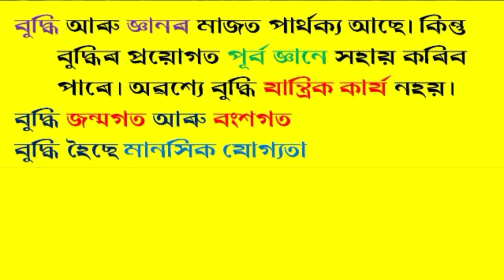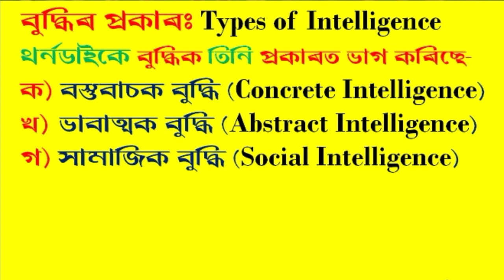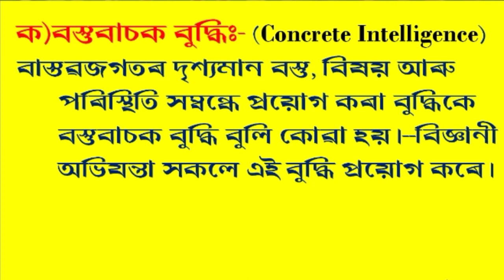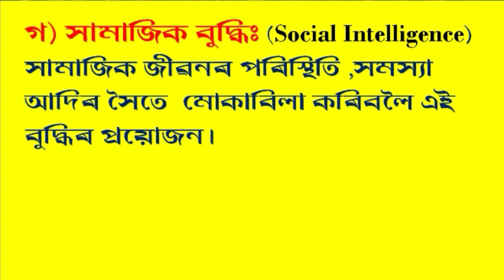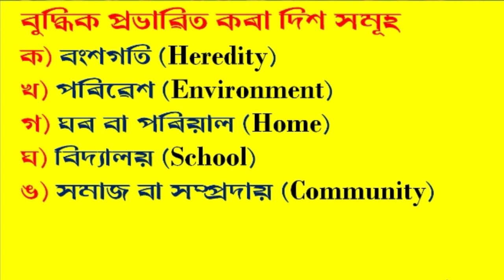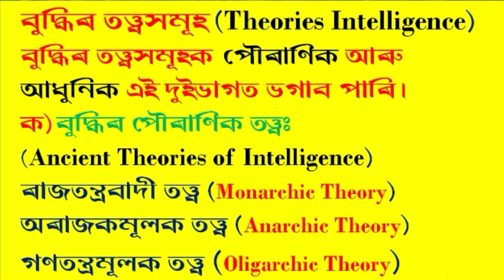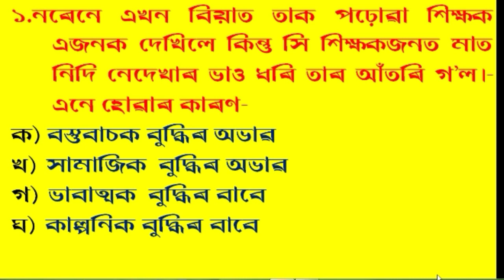assam tet 2021#types of intelligence#pedagogy#theory of intelligence#বুদ্ধি@debabratgogoi3662